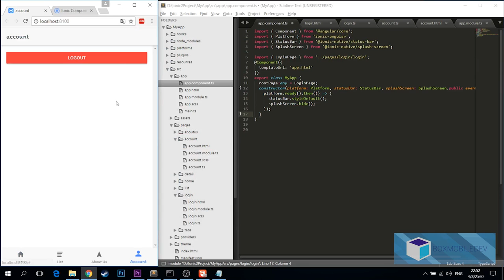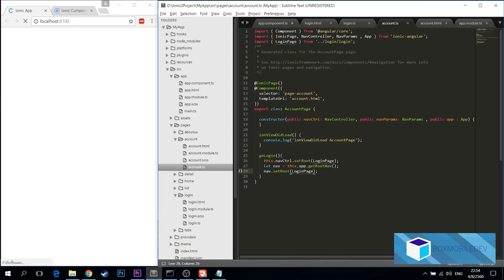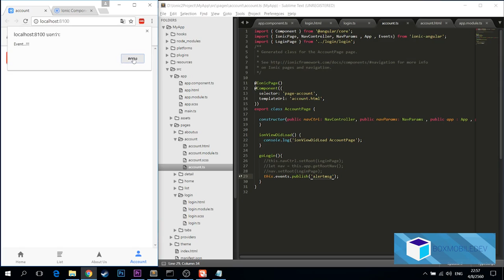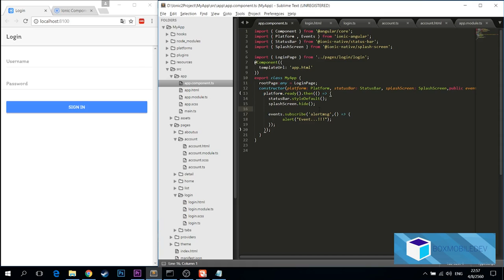[BOXMOBILEDEV] Ionic 3 EP10 : การใช้ Logout UI และ การใช้ Events